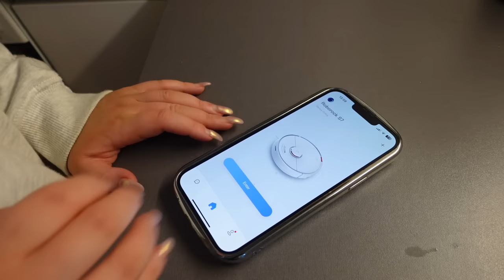JAG VILL INTE LÄMNA HEMMET... | Hemma Mys Vlogg